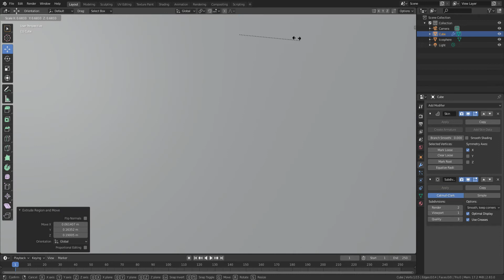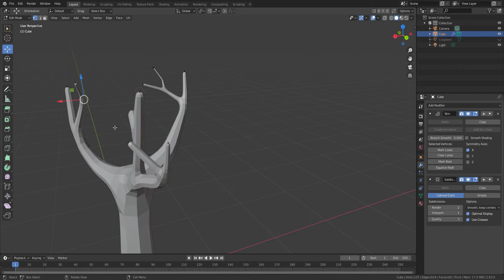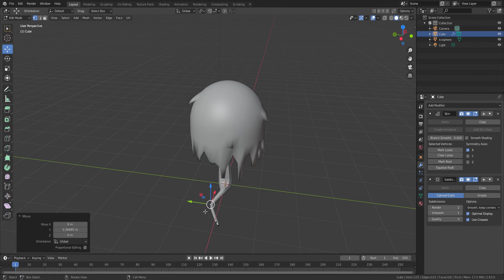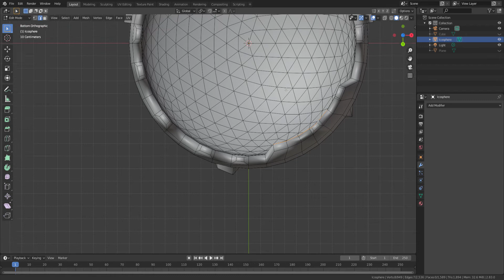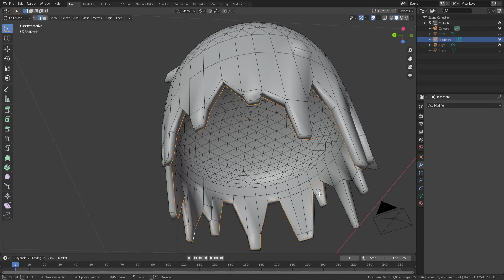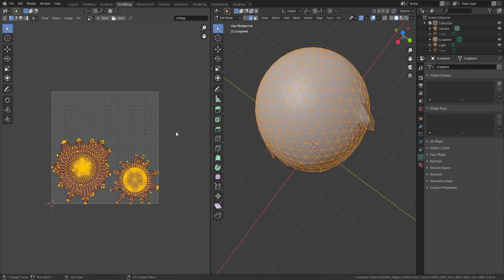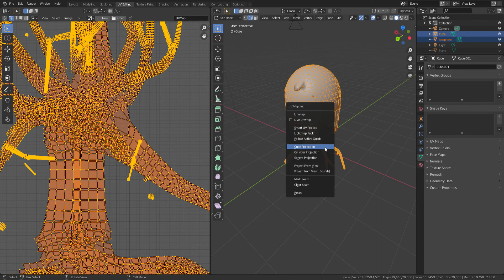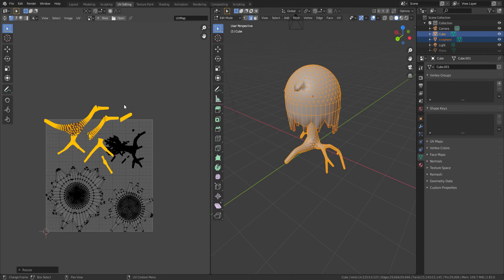How i made weeping willow in blender Ep.2